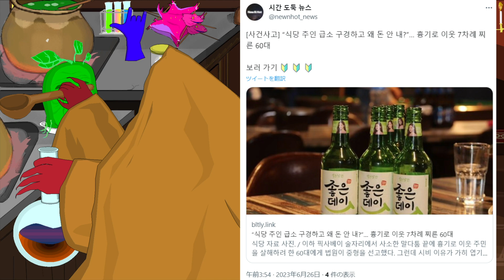おばちゃんラジオ『今日は時間が無いのでここまででごめんちゃい(´；ω；`)』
【参考資料】
뉴스픽

【参考画像】
●pixabay